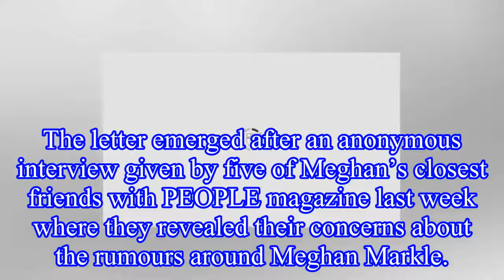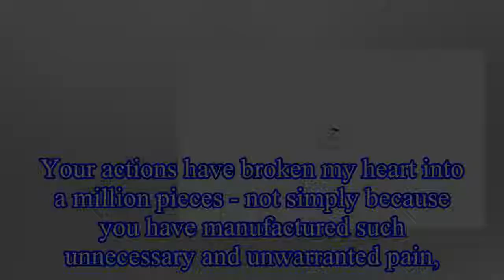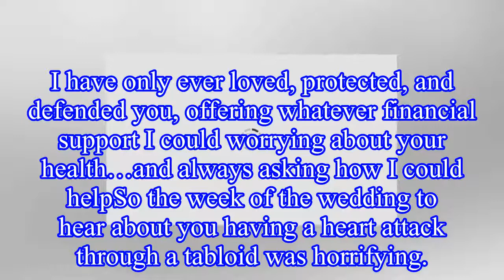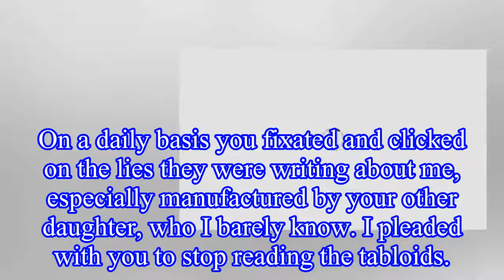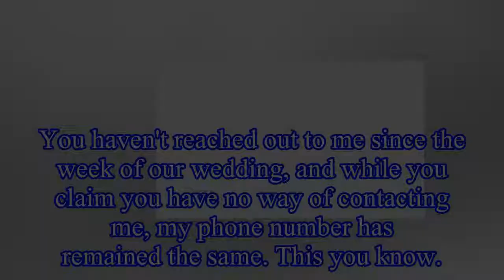Meghan Markle letter: Read Meghan's EXPLOSIVE letter IN FULL - 'Daddy, you broke my heart'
Thomas Markle has been very vocal about the falling out with his daughter around the time of her wedding last year.
In numerous interviews with the British press, he at times begged for his daughter